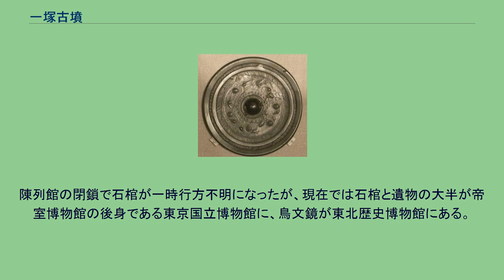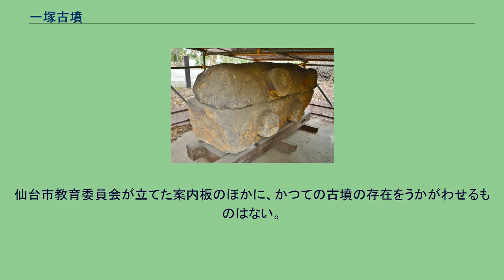一塚古墳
一塚古墳（ひとつかこふん）は、現在の宮城県仙台市太白区鹿野1丁目にあった古墳である。
直径20-30メートル。
古墳時代中期あるいは後期の古墳と推定される円墳で、1906年に発掘され、墳丘下の石室から、石棺と銅鏡、勾玉、ガラス玉、金輪などの副葬品が発見された。
後に破壊され、現存しない。
石棺東京国立博物館展示。
仙台市都心部から南西にある大年寺山の南方の沖積平地に造られた。
かつては約300メートル西に二塚古墳があり、1キロメートルほど離れて北東に兜塚古墳、南西には裏町古墳があった。
一塚古墳はこれらより後、6世紀頃に造られたと推定される。
直径は約36メートル、22-23メートル、15メートルともいい、高さは3.6メートルほどあった。
前方後円墳説もあるが、円墳とする説が有力である。
当時周囲は水田で濠の有無は不明、埴輪は見つからなかった。
1906年（明治39年）4月6日に発掘したところ、墳丘の下60センチほどのところに、石の破片を積み上げて作り、板状の石5枚で蓋をした竪穴式石室が見つかった。
石室の中に家形石棺があったが、石室は棺に密着しており、石棺を置いてから築かれたのではないかという。
棺の中には銅鏡などの副葬品が置かれた。
石棺は、墳丘の中心からやや外れたところにあった。
内部を直方体の空洞を作るようにくりぬいた石で、上に蓋として乗る石が家の屋根のような傾斜を持つ。
長さ238センチ、幅90センチ、蓋を除いた高さが58センチであった。
上下とも、横に左右二つずつ短く太い円柱が突き出ており、縄をかけるためとされる。
棺の中と、上下の石が接する部分には、朱が塗られていた。
家形石棺とされるが、船形石棺に分類すべきとの説もある。
この石棺は東北地方では異色の立派なものである。
考古学的発掘が未だ少なかった時代には大いに注目され、「畿内の大古墳から出るものに比して少しも遜色ない」と評されたが、後には「畿内関東出土の家形石棺に較べると、粗末な感じは覆いがた」いという評価も下された。
発掘時に石棺内部には水が溜まっており、人骨は見つからなかった。
副葬品として、銅鏡（鳥文鏡）1枚。
勾玉5個、瑠璃製小玉（ガラス玉）多数、滑石製小玉（臼玉）6個、金環1個が見つかった。
鏡は、16.1センチメートルの白銅製で、背面の文様に磨耗がみられた。
磨り減ったのは伝世を重ねたためと考えられる。
後漢の後半に製作された舶載鏡と鑑定されたが、後には国産とも説かれた。
小玉は中央に紐を通すための穴を持ち、滑石製は径約4センチメートル。
ガラス玉は濃淡様々の青い玉が438個、緑色のものが20個あった。
配置状態は不明である。
金輪は針金状、金製で、別の形をしていたものが発掘後にゆがんだという。
古墳と判明する以前の江戸時代から、地元では水田中の二つの地面の高まりを一塚（ひとつか）、二塚（ふたつか）と呼んでいた。
特に言い伝えがあるでもなく、発掘の数年前から塚の上は畑として耕作されていた。
当地が名取郡茂ヶ崎村に属していた1906年（明治39年）4月6日に、地主の佐藤彌惣吉が一塚の東北部を崩して土を取ろうとしたところ、中から石棺が見つかった。
石室内部の石棺には水が溜まっていたが、その中から副葬品が得られた。
遺物は帝室博物館に収められ、石棺は銅駝坊陳列館に寄贈された。
陳列館の閉鎖で石棺が一時行方不明になったが、現在では石棺と遺物の大半が帝室博物館の後身である東京国立博物館に、鳥文鏡が東北歴史博物館にある。
1918年にも墳面は畑になっていたが、後に崩され、1950年頃は萱場製作所の寄宿舎が建っていた。
さらに後、周囲は住宅地に変貌し、近くに仙台市立長町中学校ができた。
仙台市教育委員会が立てた案内板のほかに、かつての古墳の存在をうかがわせるものはない。